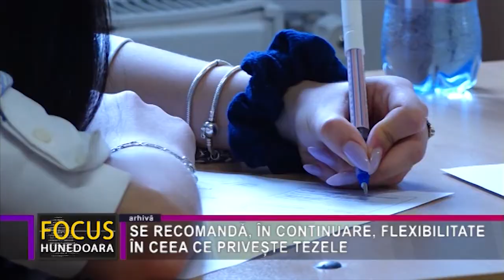SE RECOMANDĂ, ÎN CONTINUARE, FLEXIBILITATE ÎN CEEA CE PRIVEȘTE TEZELE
De săptămâna trecută elevii din ciclul gimnazial și liceeni au început susținerea tezelor aferente acestui an școlar. Tezele se pot susține până în 23 decembrie și, apoi, după vacanța de iarnă, între 3 și 14 ianuarie. Ținând cont de condițiile dificile în care s-a derulat începutul anului de învățământ, cu cursuri on-line, conducerea Inspectoratului Școlar Județean Hunedoara, recomandă, în continuare, flexibilitate în ceea ce privește subiectele de la teze. În plus, chiar dacă, în prezent, rata infectării cu Covid 19 este în scădere, profesorul Ilie Pârvan, inspectorul școlar general al județului Hunedoara, reamintește că, în conformitate cu dispozițiile ministeriale, elevii care, din cauze medicale, nu pot susține tezele în timpul primului semestru, le vor putea da, fără probleme, în cursul celui de-al doilea, și abia după aceea li se vor încheia mediile.